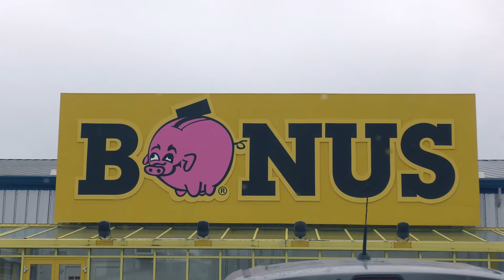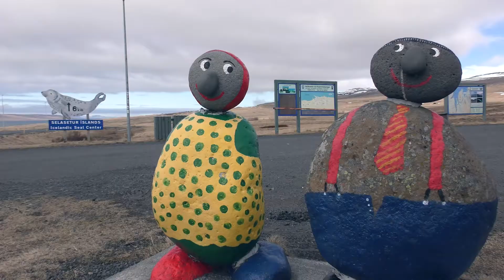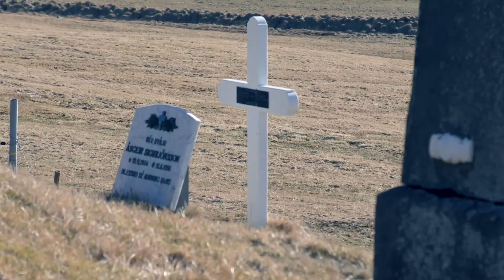We had it all to ourselves - ICELAND VLOG 10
We left Akureyri and drove through some spectacular scenery on our way around the last quarter of Iceland and stopped in a beautiful farmhouse located in the middle of nowhere. By far the most surprising accommodation we stayed in and the hosts were very friendly sharing some of their family history.